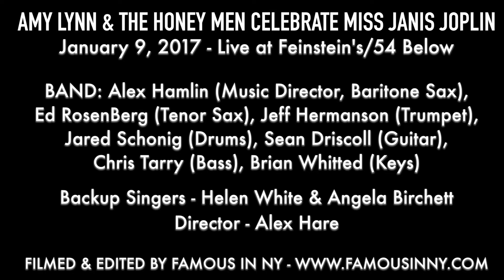Amy Lynn - "To Love Somebody" (Janis Joplin)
AMY LYNN & THE HONEY MEN CELEBRATE MISS JANIS JOPLIN

BAND: Alex Hamlin (Music Director, Baritone Sax, Arranger), Ed RosenBerg (Tenor Sax, Arranger), Jeff Hermanson (Trumpet), Jared Schonig (Drums), Sean Driscoll (Guitar), Chris Tarry (Bass), Brian Whitted (Keys)

Backup Singers - Helen White & Angela Birchett
Director - Alex Hare